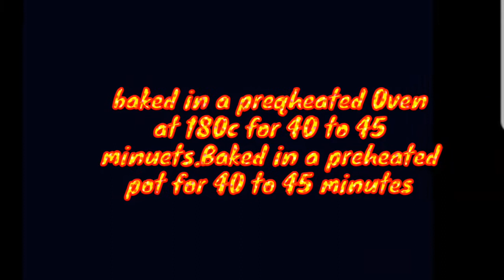chocolate marble cake without oven❤ ||how to make super moist marble cake ||by classic kitchen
how to make super moist marble cake with English subtitles.very yummy bakery style marble cake recipe.must try and enjoy your teatime.pls watch and like my videos and subscribe my channel for more amazing recipes thanku.